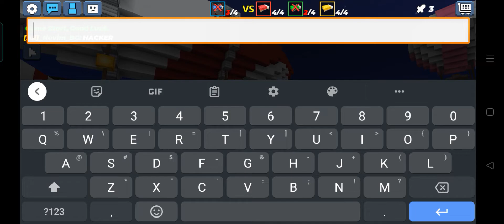Bugs + Clutches in BedWars! (Blockman GO) (UNEDITED)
Donwload Blockman GO latest version for Andriod/IOS/PC

              Q & A

Q2: What phone do you use?
A:Realme 61i

Q3: What recorder do you use?
A: Realme 6i recorder/ XRecorder

Q4:what editor do you use?
A:CapCut

Q5: what is your gender?
A:Male

Q6: what is your ID in BMGO?
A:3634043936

Q7: when you give away?
A: if i have money (damn it) ;-;

        That's all for Q & A